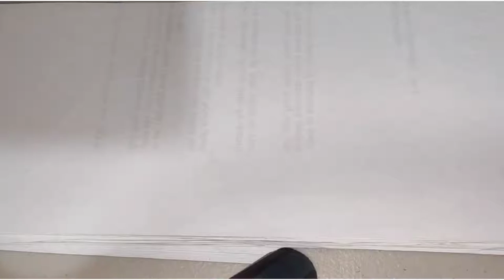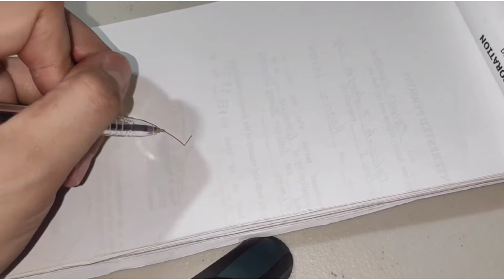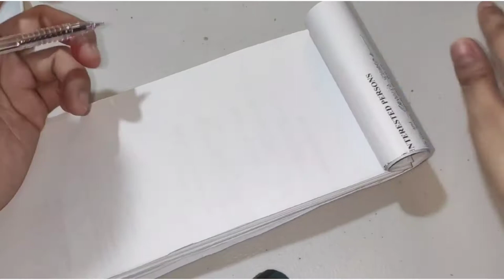Beauty: How I do my eyebrows + Basic eyebrow tips | Kath Lontok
Hi there its me Kath come and join me as I conquer the world of youtube. Please support me as a newbie vlogger.

Sharing basic tips on how you can achieve your kilay goals.